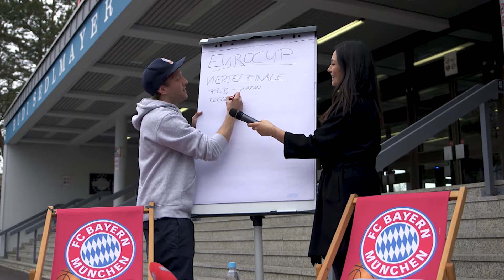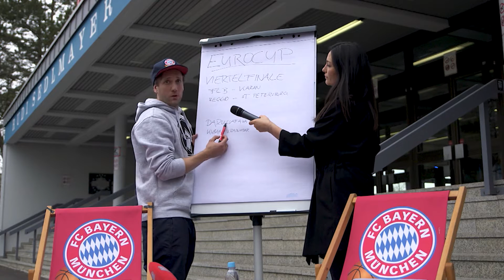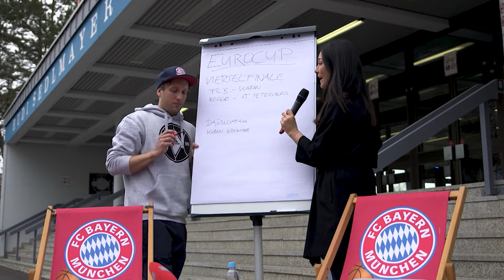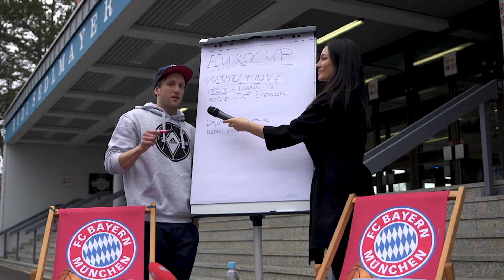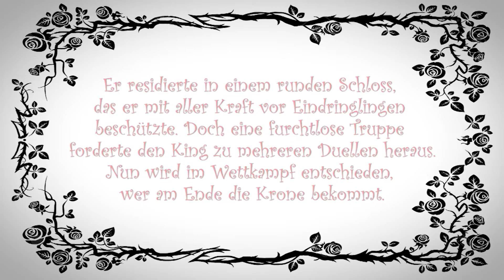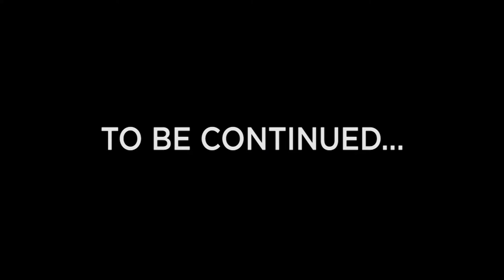FCBB-Magazin, Folge 38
Alles rund um das entscheidende Viertelfinale 3 im EuroCup. Dazu Weißwürstl, klare Ansagen zu den Regeln auf der Toilette sowie eine Challenge ohne Worte... Viel Spaß!